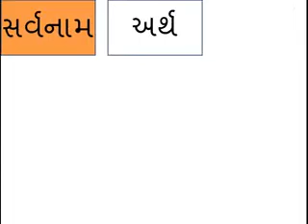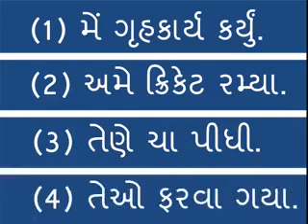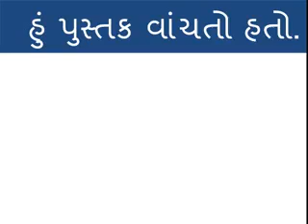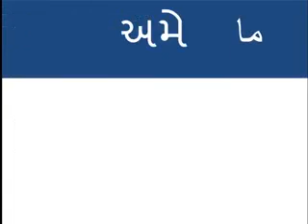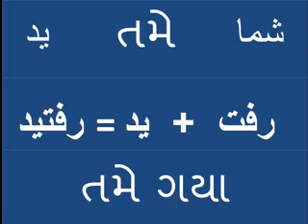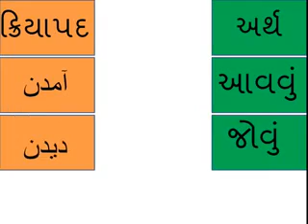SIMPLE PAST TENSE /s.popatiya/SPM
SIMPLE PAST TENSE sentences in persian language.